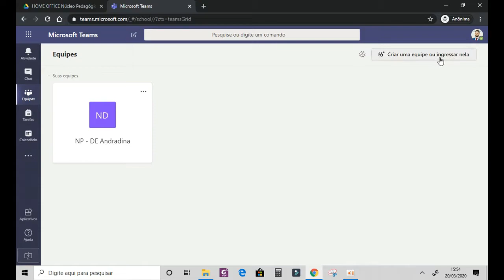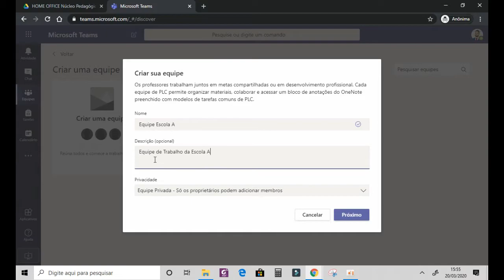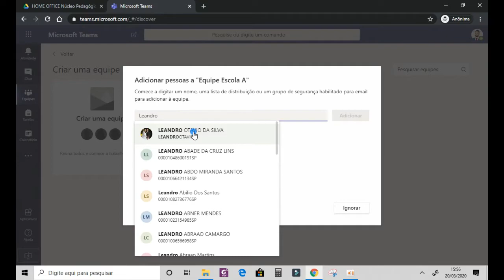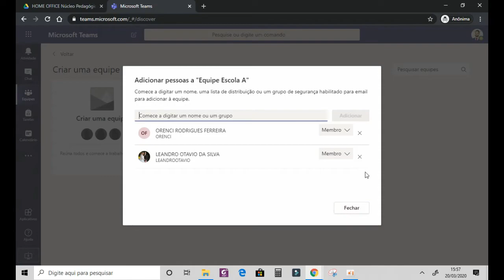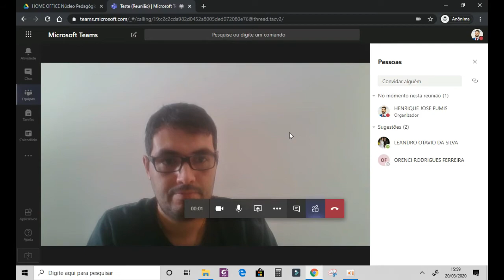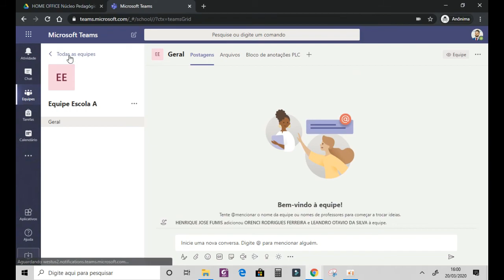Microsoft TEAMS - Criando uma equipe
Criando uma equipe de trabalho no Microsoft Teams - SEDUC-SP